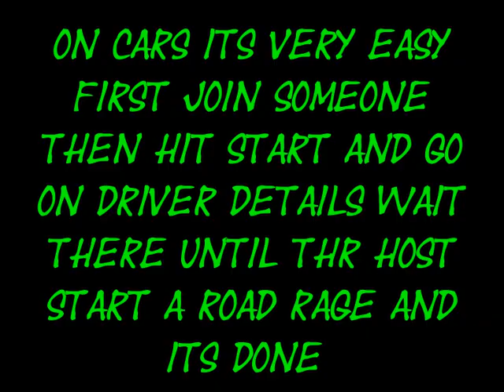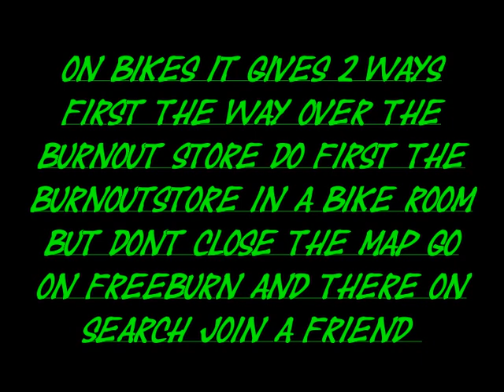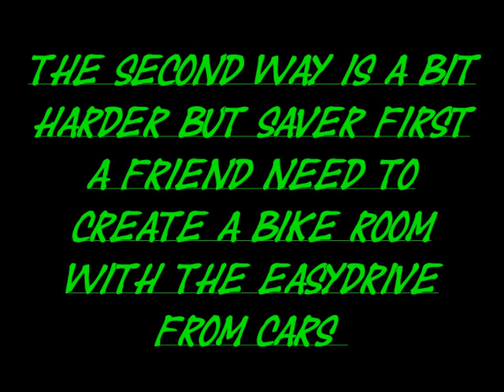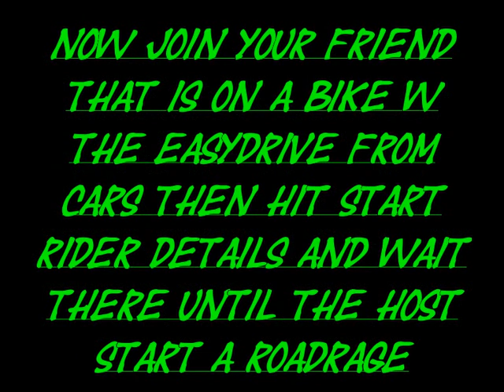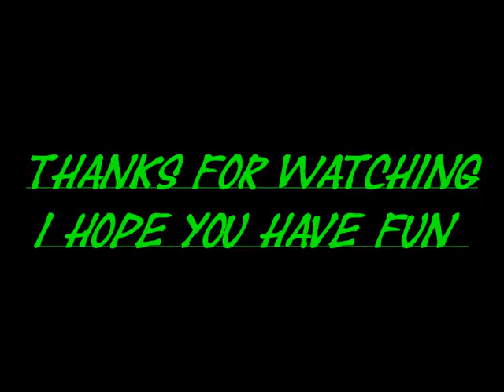Burnout Paradise Tutorial How to drive around with the Licenc Plate on Cars and on Bikes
so onepureevil i promised you i make a tuto about one of your little accedent glitches i think all the glitches you been so proud of it been accedents like this or the billboards on bikes i never seen that you have done a second time in a other room with other ppl so i think its only a accedent but belive me i make a tuto about that one too ^^